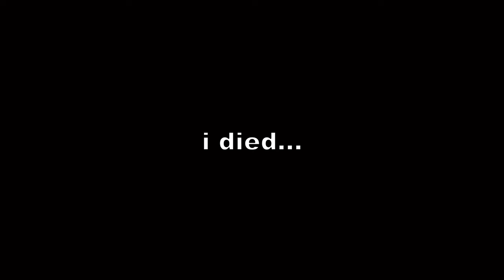the 'Merica M16 in Warzone is FIRE 🇺🇸 (Best Jak Patriot M16 Loadout Warzone)